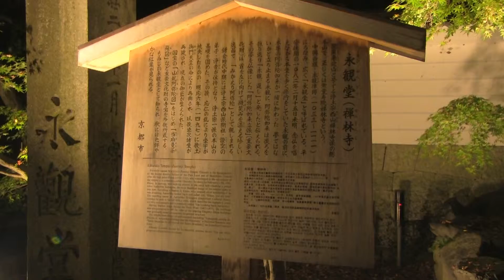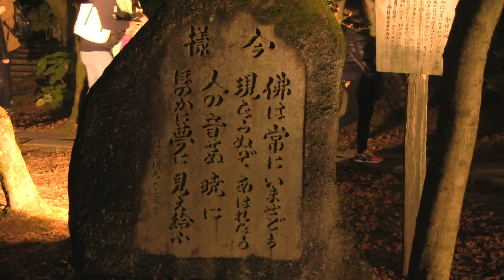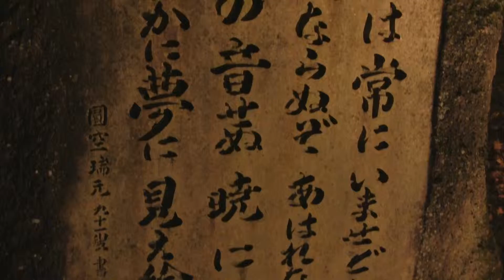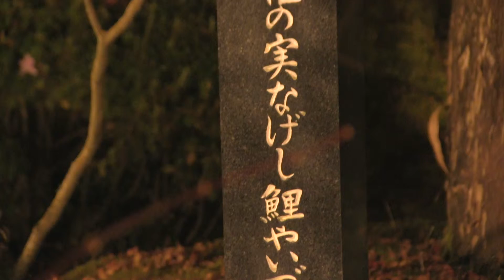永観堂(禅林寺）紅葉ライトアップ Eikan-dō[ Zenrin-ji] Autumn leaves Light Up．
京都の永観堂(禅林寺）紅葉ライトアツプです。
撮影は２０１５年１１月下旬

下記の様な画像も有りますので、ご覧頂ければ嬉しいです。

＊＊＊面白画像他／Funny Videos　etc．＊＊＊
◇(音楽隊／Musical band）海上自衛隊・東京音楽隊 水曜コンサート 赤坂 [ノーカット]　【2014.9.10】